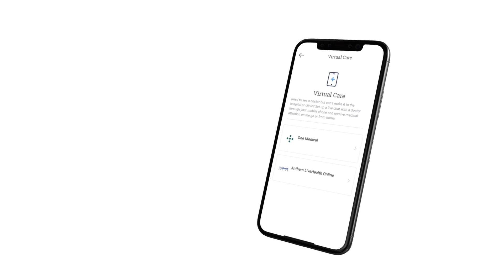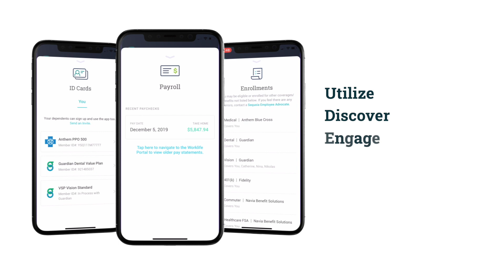Sequoia PX Mobile App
The Sequoia PX mobile app brings together everything you need to know about your employer-provided benefits. Whether you need to check your plan coverages or arrange a virtual doctor visit, you can manage things more confidently knowing the answers are with you. And for our RTW Center™ clients, the Sequoia PX mobile app serves as critical channel for enabling a safe path forward for the return to work.